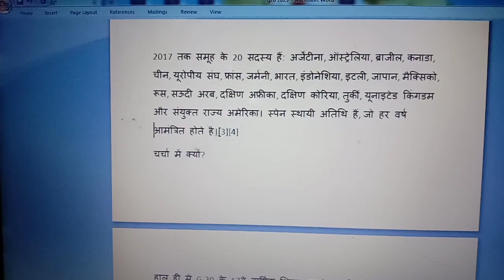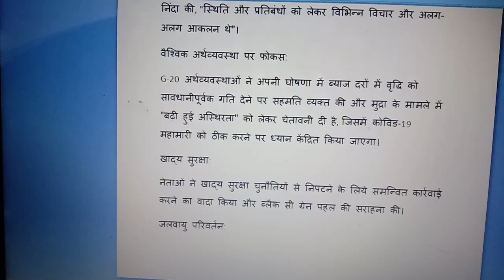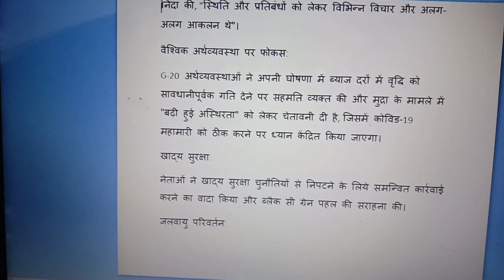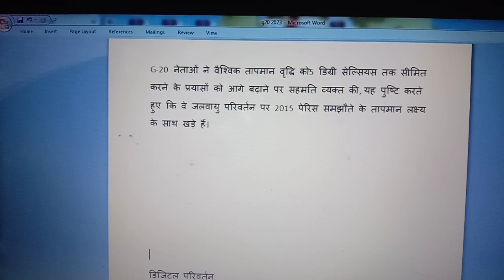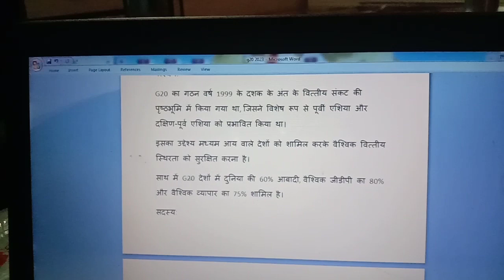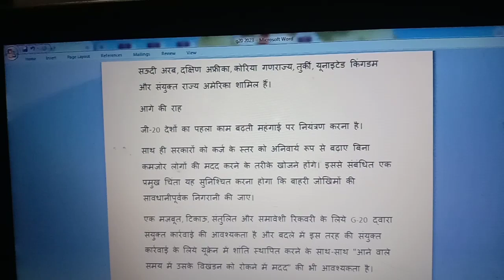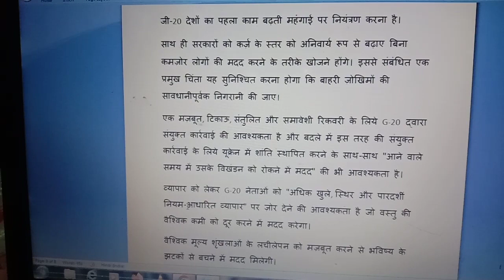G-20 SUMMIT (FULL DETAILS AND ITS CHALLENGES)currentaffairs